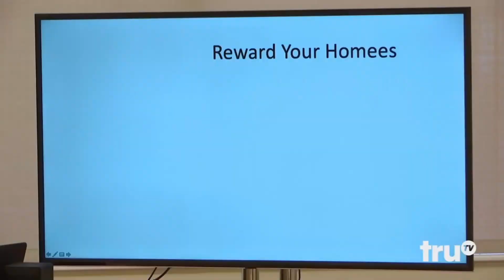Impractical Jokers - Vanilla Clown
one of the best bits from the new season of ij